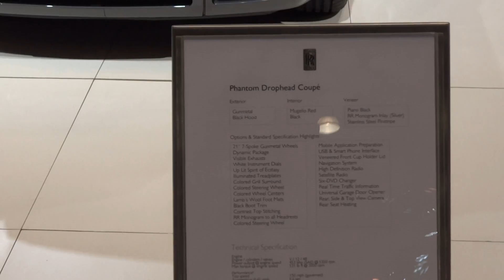NYIAS 2015 - Rolls-Royce Phantom Drophead Coupe...